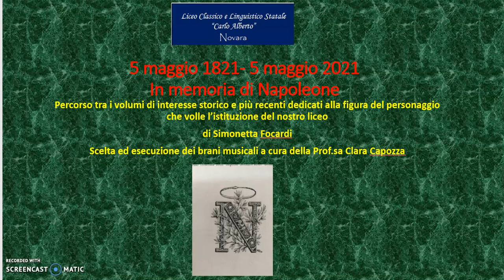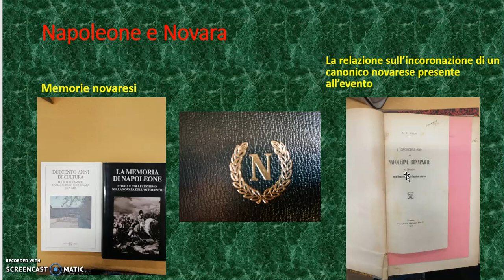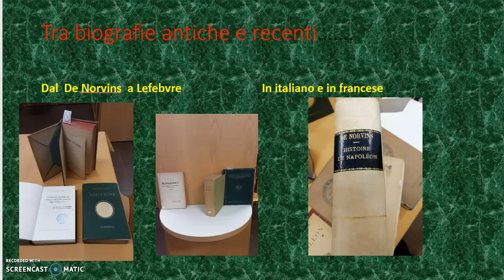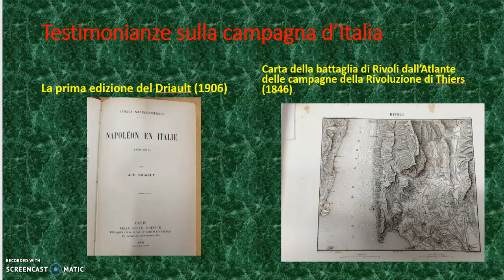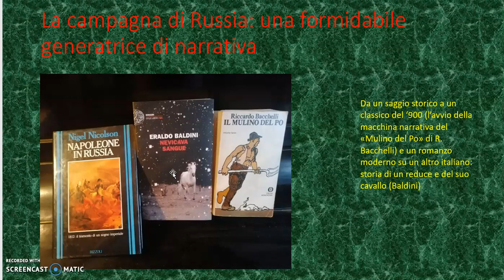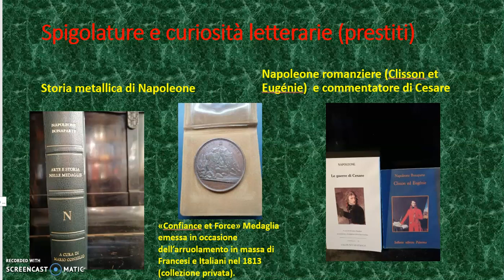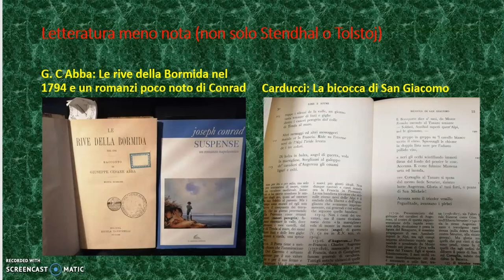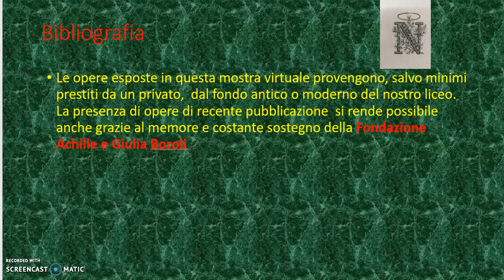1821 2021 In memoria di Napoleone